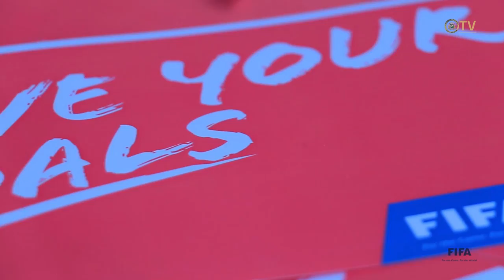"Live Your Goals" meiteņu futbola festivāls 2015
Meiteņu futbola festivāls "Live Your Goals" 13. septembrī pulcēja rekordlielu dalībnieču skaitu – 196 jaunās futbolistes. Ar kopīgām futbola aktivitātēm, kā arī vecāku, treneru un sabiedrībā labi zināmu cilvēku iesaistīšanos tādējādi tika nosvinēts Futbola dienas 2015 noslēgums, kas vēlreiz sabiedrībai ir pierādījis - futbols ir sporta veids ar milzīgu pievienoto vērtību.